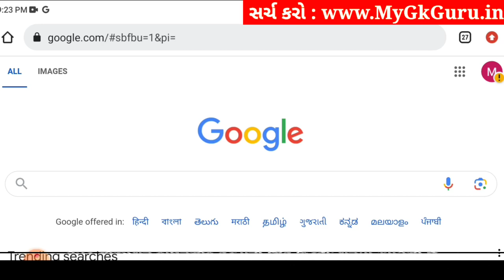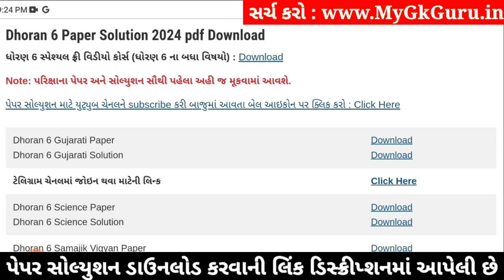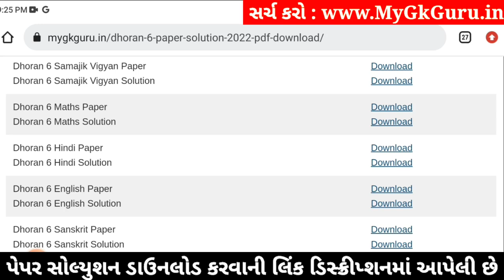🔥 std 6 english paper solution 2024 80 marks, std 6 varshik pariksha paper solution 2024 english